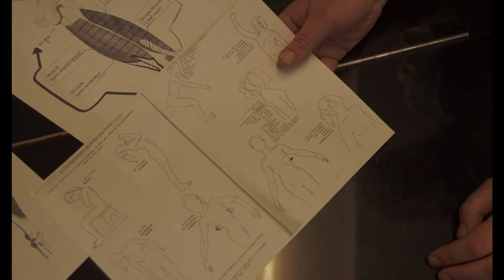L'Institut de Rythmique Jaques-Dalcroze de Belgique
Présentation générale de l'Institut de Rythmique Jaques-Dalcroze de Belgique